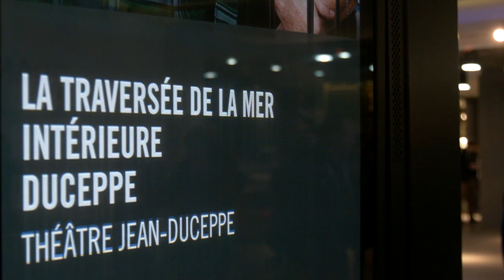TAPIS ROUGE - La traversée de la mer intérieure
Découvrez la nouvelle création de Jean-Rock Gaudreault «La traversée de la mer intérieure» grâce au point de vue de Gilles Duceppe, président du conseil d'administration de DUCEPPE.

LA TRAVERSÉE DE LA MER INTÉRIEURE
Présentée au Théâtre Jean-Duceppe jusqu'au 7 décembre 2013
Une création québécoise de Jean-Rock Gaudreault, mise en scène de Monique Duceppe
Avec MICHEL DUMONT, PAULINE MARTIN, PIERRE-FRANÇOIS LEGENDRE et MARC LEGAULT

RÉSUMÉ:
Ancien député provincial du comté de Roberval et ex-maire de la municipalité de Péribonka, Rosaire Bouchard, 70 ans, revient d'un long séjour à l'étranger qui lui a permis de faire le deuil de sa femme qui s'est éteinte au terme d'une longue maladie. Bien décidé à reprendre son destin en main, Rosaire annonce à Solange Lemieux, sa vieille complice et organisatrice électorale, qu'il a l'intention de briguer les suffrages lors de la campagne électorale qui s'annonce imminente. Mais la politique a bien changé et la confiance du parti à l'égard du vieux routier est loin d'être acquise. L'état-major délègue donc un jeune stratège politique auprès du candidat. Acceptant de mauvais gré cette intrusion, Rosaire fera appel à son ancien compagnon d'armes émérite. Mais le temps a fait son œuvre et l'allié espéré va devenir un véritable boulet.

À l'ère des médias sociaux qui nous annoncent, en temps réel, les mauvaises nouvelles plus souvent que les bonnes, la campagne de Rosaire Bouchard deviendra une éprouvante traversée d'une mer intérieure plus houleuse que le lac Saint-Jean.

La traversée de la mer intérieure, une comédie dramatique à saveur politique où l'amour demeure le seul sujet véritable avec, en toile de fond, un humour bien carré du Lac...

Décor et accessoires: Normand Blais
Costumes: François Barbeau
Éclairages: Luc Prairie
Conception vidéo: Yves Labelle
Assistance à la mise en scène: Carol Gagné

IMAGES : Mathieu Leblanc MONTAGE: Olivier Bochenek